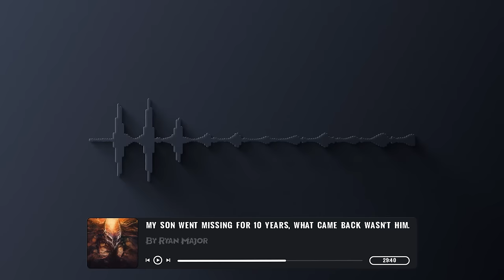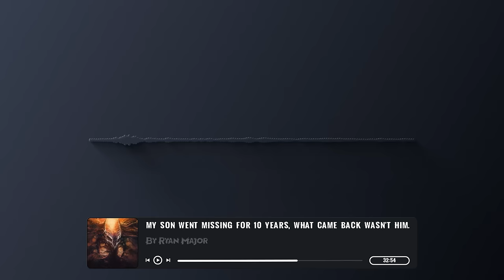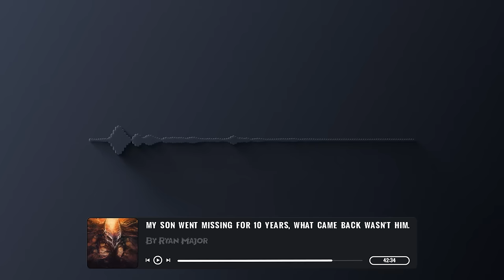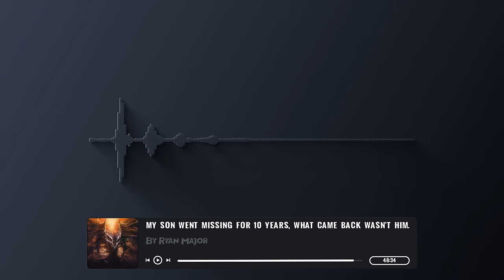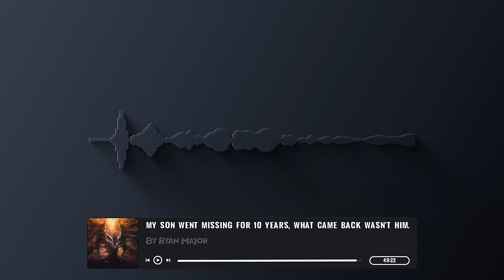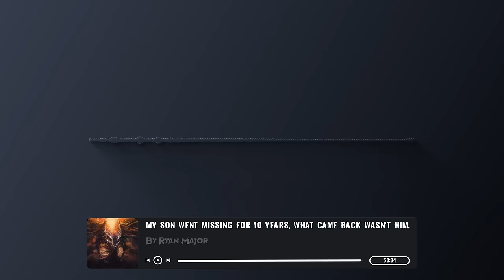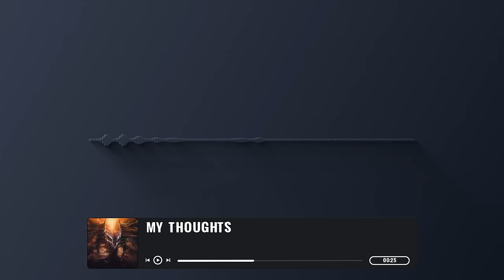My Son Went Missing 10 years Ago. What came back Wasn't Him | Scary Stories from The Internet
Special thanks to @DusklightRadio and @RomNex for joining me in this one!

00:00 My Son Went Missing 10 years Ago. What came back Wasn't Him.
50:58 My Thoughts